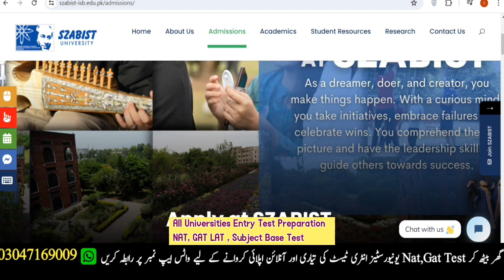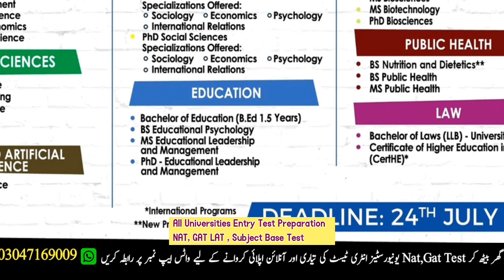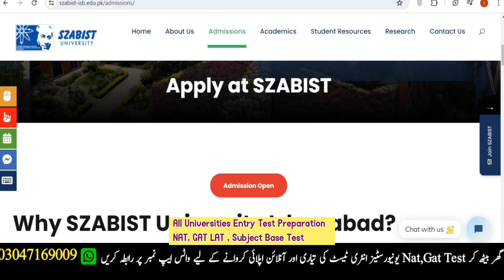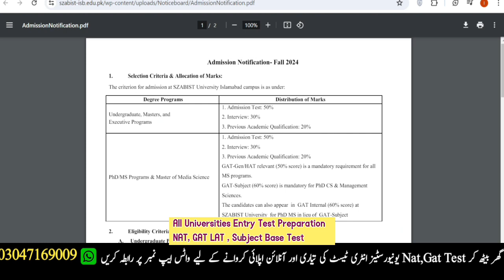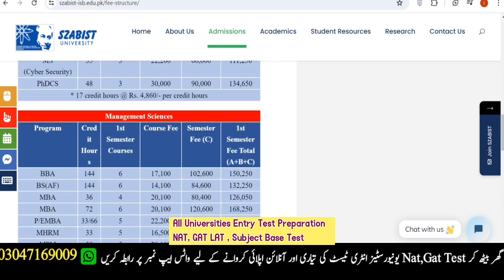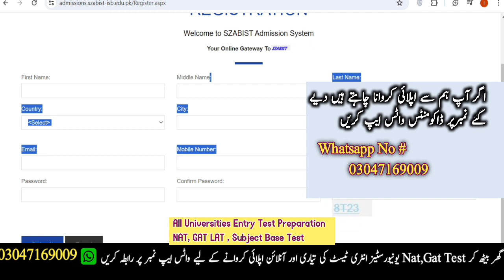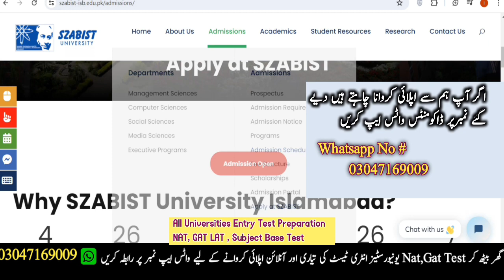SZABIST | Shaheed Zulfikar Ali Bhutto Institute of Science & Technology Karachi admission 2024